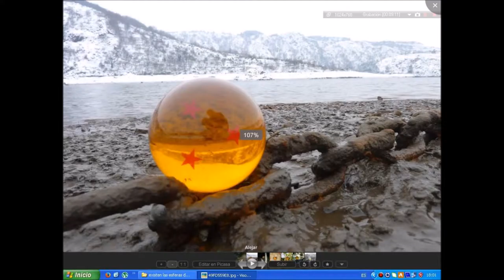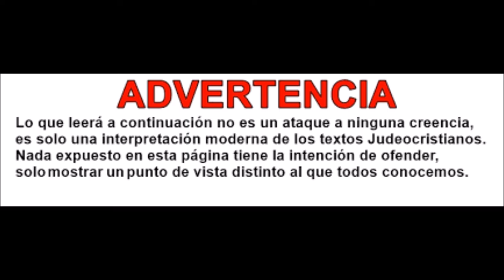¿EXISTE REALMENTE EL MISTERIO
3ER ARTICULO DE LA 11VA EDICION DE LA REVISTA PSICOTUBE, ACERCA DE QUE COMO EL MISTERIO Y SU INVESTIGACION FORMAN PARTE DEL ESTUDIO Y ANALISIS FENOMENOS DE CARACTER GENERAL